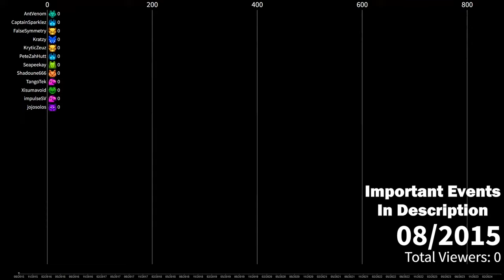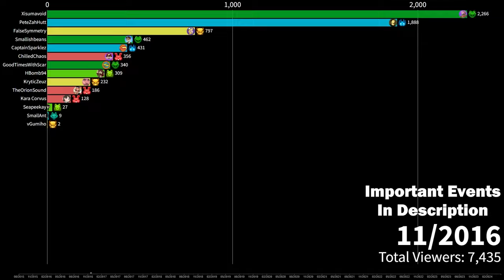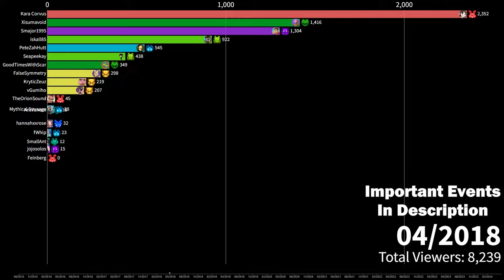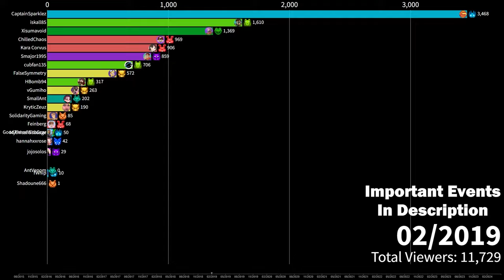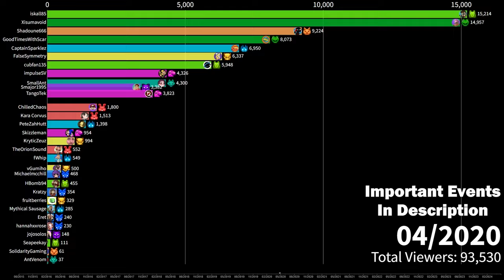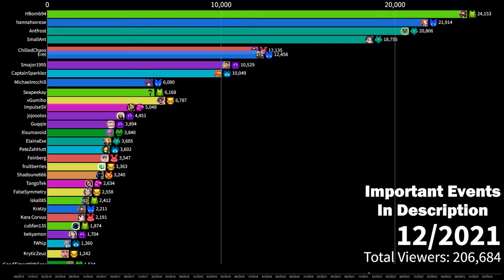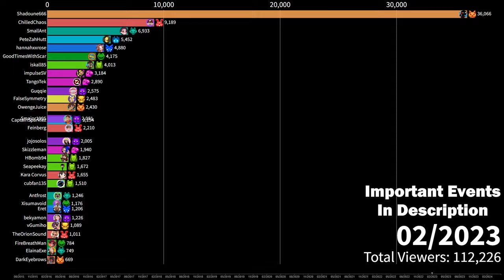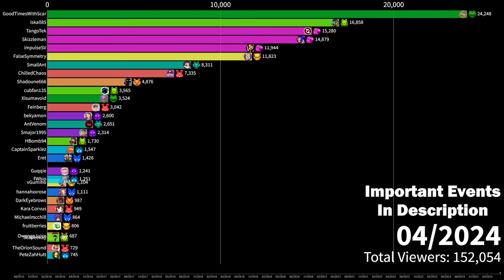MCC KO4: Viewers Overtime | 2015 - 2024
KO4: Viewers Overtime | 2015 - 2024

10-2014 - Hermitcraft S3
02-2016 - Hermitcraft S4
04-2017 - Hermitcraft S5
07-2018 - Hermitcraft S6
11-2019 - MCC Season 1
02-2020 - Hermitcraft S7
04-2020 - Dream SMP Created
07-2020 - Dream SMP Becomes Popular
05-2021 - MCC Season 2
06-2021 - Hermitcraft S8
06-2021 - Empires S1
03-2022 - Hermitcraft S9
06-2022 - Empires S2
02-2023 to 03-2023 - Squid Craft Games 2
03-2023 - QSMP
03-2023 - MCC Season 3
02-2024 - Hermitcraft S10
05-2024 - MCC Season 4